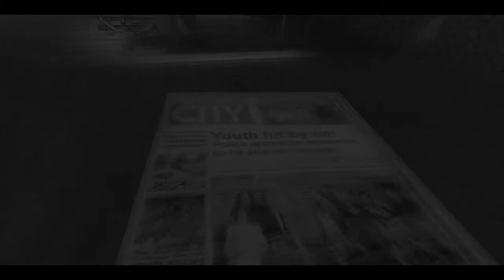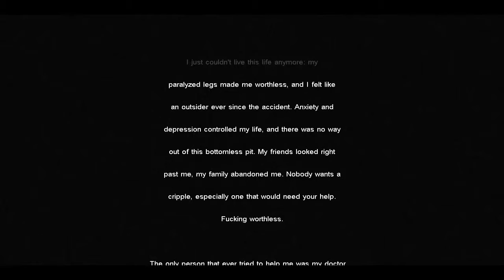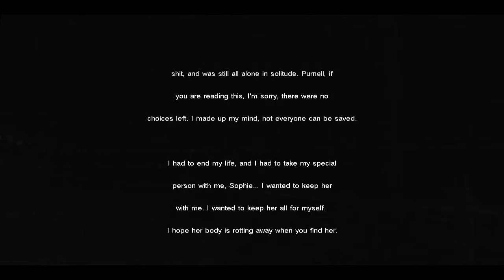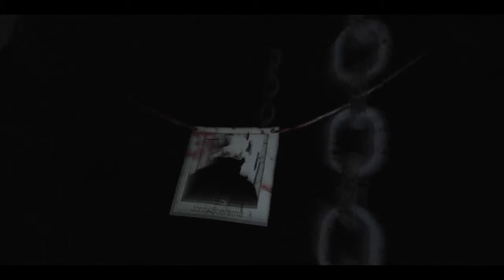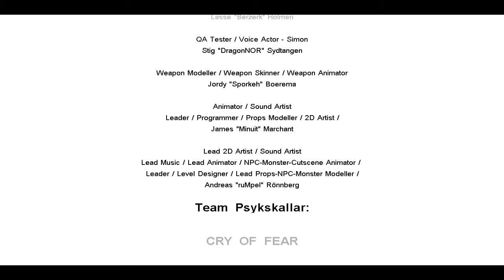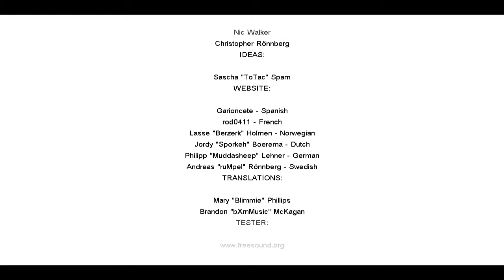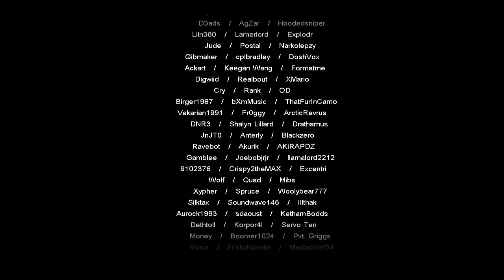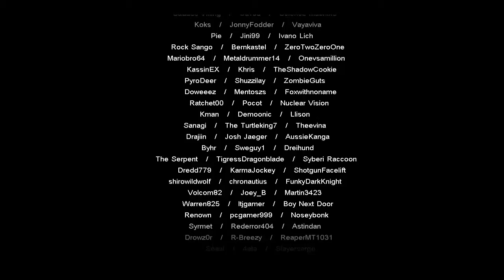Cry of Fear with PickleJarz Part 18: Simon's Death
Probably the most depressing ending I've ever seen. But that's because we followed one of the so called "bad" endings.